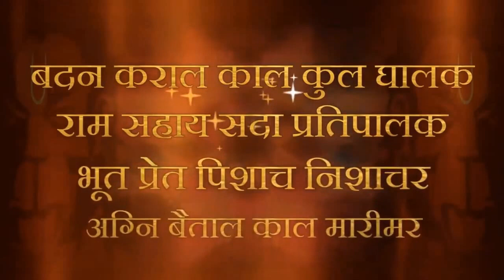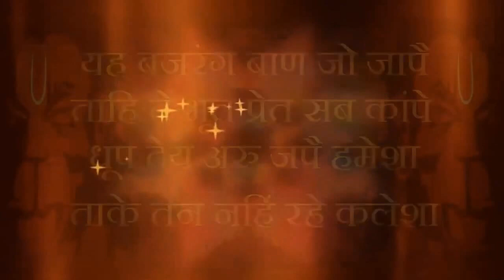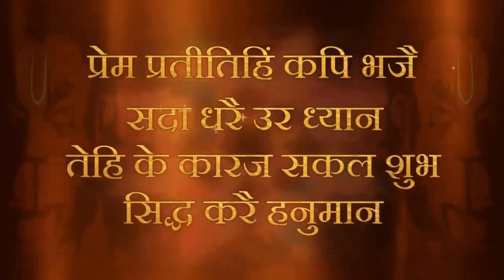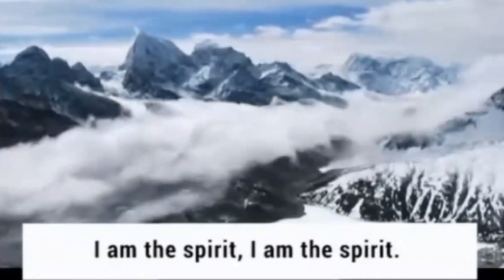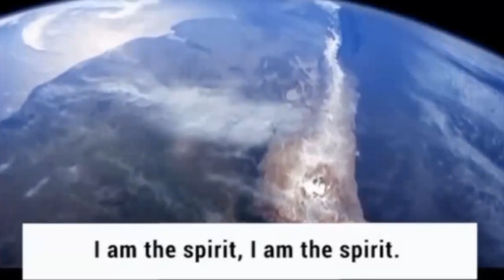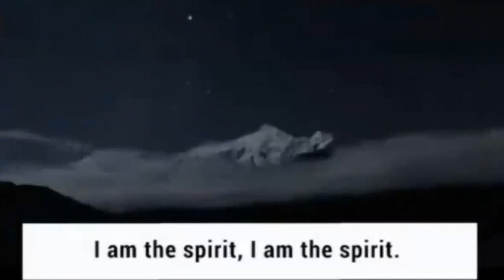Nadi clearance with attention | 3 Jan 2024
Passcode: imntguilty

SpiritualGrowthJoin Zoom Meeting with the below link